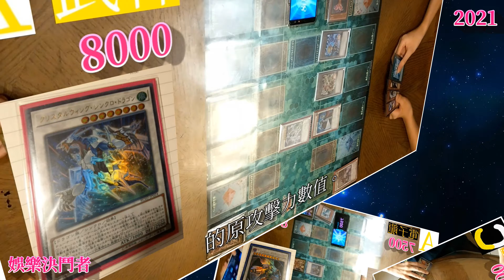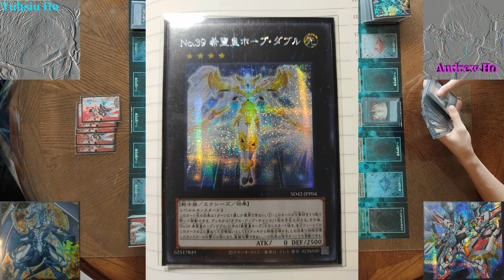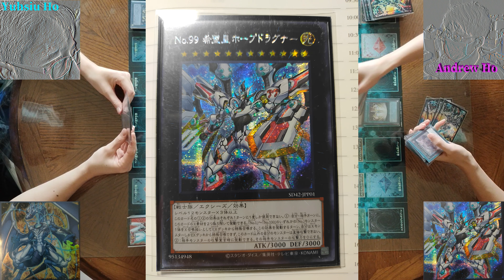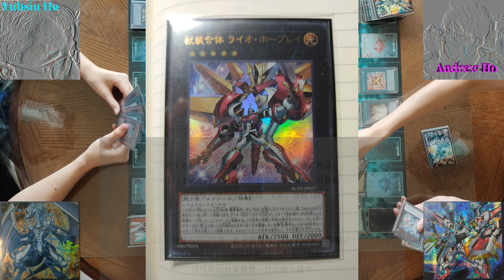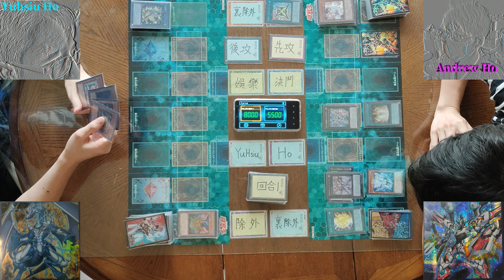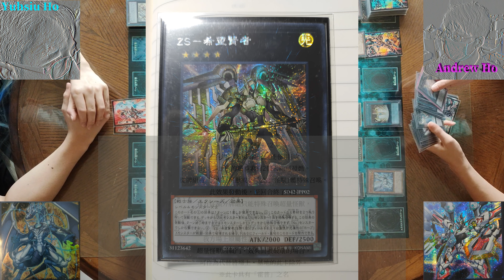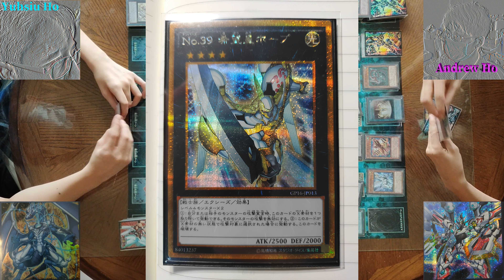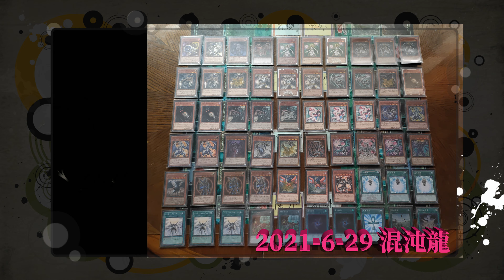擬聲ZS希望皇 VS 混沌龍